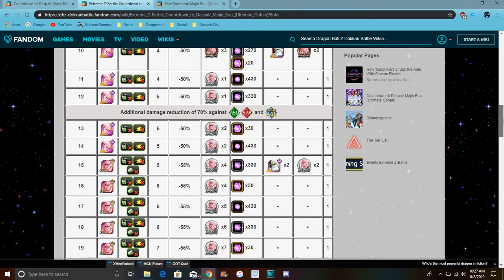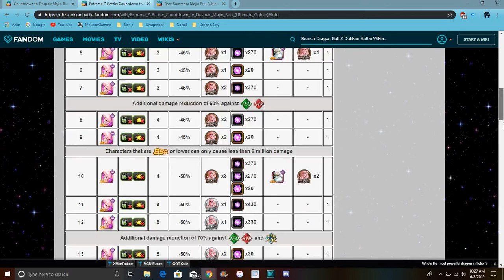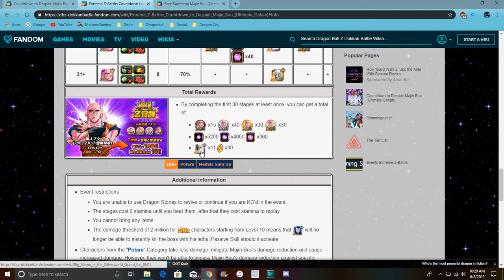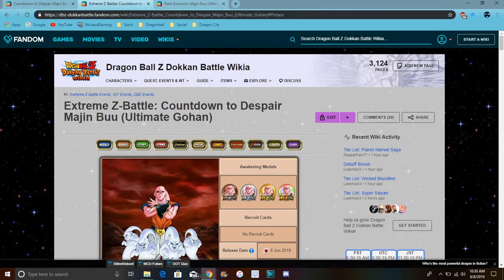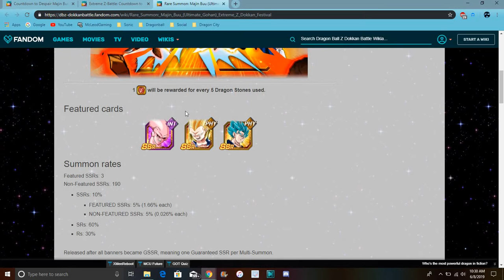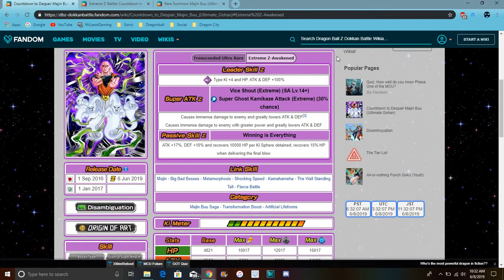INT Buuhan EZA All Summons Weakness & Streaths All Info DBZ Dokkan Battle